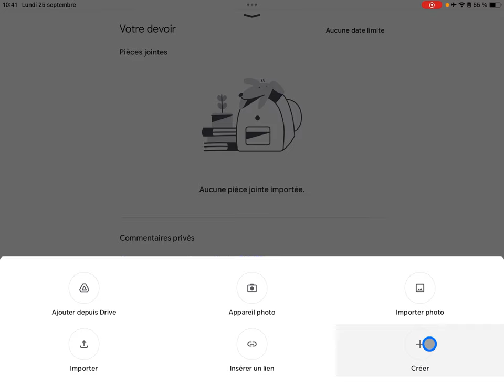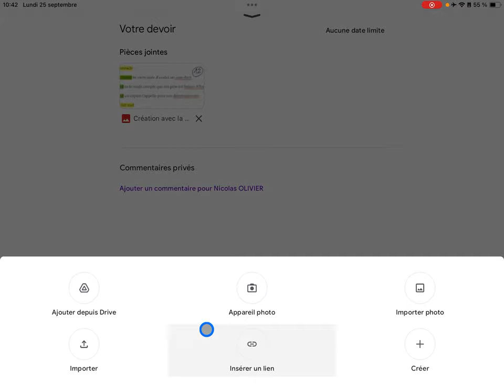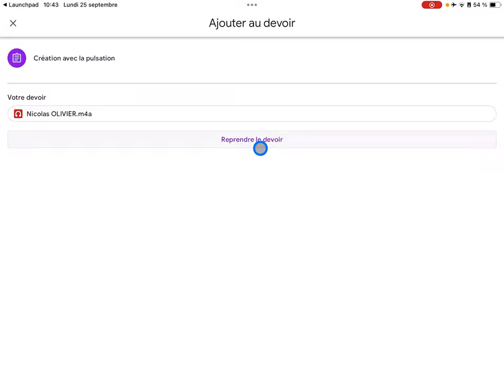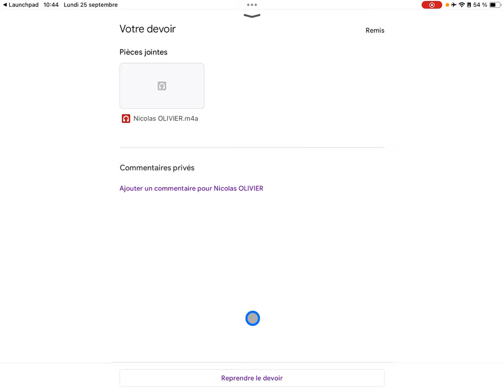Rendre un devoir, le compléter, l'annuler avec Google CLASSROOM